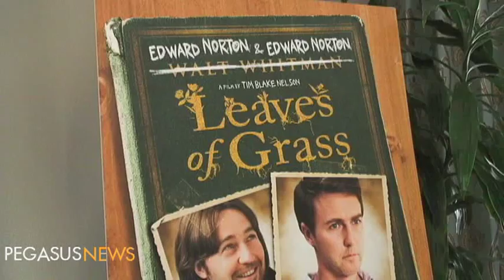Video interview: Edward Norton and Tim Blake Nelson talk about Leaves of Grass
Camera guy Mike Bullock and I met with Edward Norton and Tim Blake Nelson at the Crescent Court in Dallas on Monday to get the lowdown on their new movie, Leaves of Grass. (Nelson wrote/directs; Norton stars -- times two -- and produces.)
The film played at SXSW in Austin on Saturday, and it opens more broadly (though still in limited... Read the full story